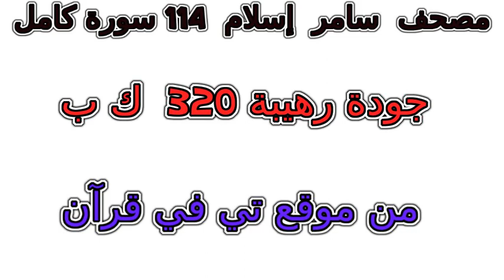سورة 112 الإخلاص تلاوة خاشعة من مصحف سامر إسلام